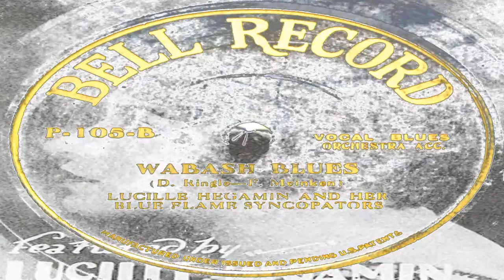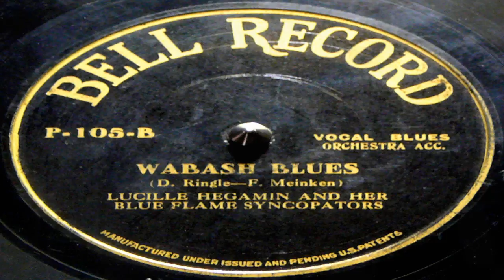Wabash Blues - Lucille Hegamin And Her Blue Flame Syncopators (Bell Record)1921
Recorded in October of 1921 and also released on Arto #9105 and Hytone E-105. Lucille Hegamin was the second African-American Blues singer to release a record in 1920, just few months after Mamie Smith's groundbreaking success with "Crazy Blues". Hegamin's first record was "The Jazz Me Blues" and "Everybody's Blues" for Arto Records and it sold well enough, but her next record in 1921 "Arkansas Blues" and "I'll Be Good But I'll Be Lonesome" was one of the most popular records of 1921 and made her a star of the blossoming Blues scene. Hegamin was born in Macon, Georgia and traveled with Laurel Harper Minstrel Stock Company doing tent-shows in the South in the early teens. Lucille joined the African-American migration from the South and moved north to Chicago around 1909. In 1914, she teamed with Bill Hegamin (who she would later marry) and worked at cabarets and nightclubs in Chicago where she sometimes sang with jazz pianists Jelly Roll Morton and Tony Jackson. She and her husband moved to Los Angeles in the late teens before settling in New York in 1919. In New York she continued her career as a cabaret and nightclub singer and performed in musical revues. In 1920, she and her husband formed the Blue Flame Syncopators who supported her on all of her Arto records and toured the vaudeville circuit throughout Pennsylvania, West Virginia and Ohio with her. In 1922, Lucille became a member of the cast of Sissle and Blake's musical comedy Shuffle Along in New York City. When Arto went bankrupt in 1923, Hegamin signed with Cameo and eventually became known as the Cameo Girl. She had another big hit with the risqué Blues song, "He May Be Your Man, But He Comes to See Me Sometimes" which was widely covered by other Classic Blues singers and Jazz bands of the 1920s. Throughout the rest the 1920's and early 1930's, Lucille continued to sing and perform in musical revues. When the Blues craze died out in the mid-1930s she left show biz and became a registered nurse, but continued to perform and record from time to time. In the early l960s, Hegamin returned to recording and released records with Willie "The Lion" Smith and Victoria Spivey. After 1964, Lucille did little performing due to illness. She died March 1, 1970.